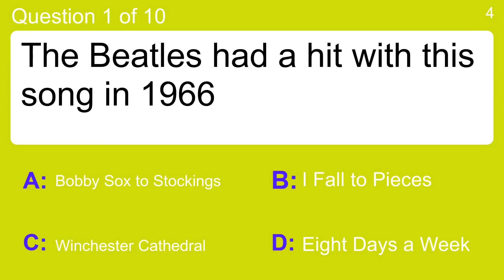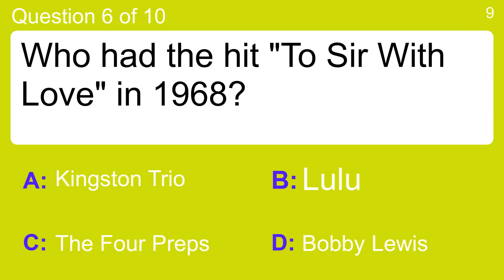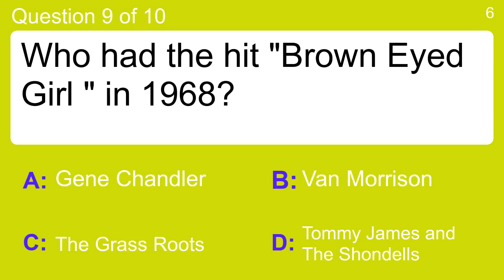60s Music Quiz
Question 1 : The Beatles had a hit with this song in 1966
 Answer a: Bobby Sox to Stockings
 Answer b: Eight Days a Week
 Answer c: I Fall to Pieces
 Answer d: Winchester Cathedral

Question 2 : Dean Martin had a hit with this song in 1965
 Answer a: Everybody Loves Somebody
 Answer b: How Sweet It Is (To Be Loved by You)
 Answer c: Lonely Weekends
 Answer d: On a Carousel

Question 3 : Who had the hit "Catch Us If You Can" in 1966?
 Answer a: Bill Parsons
 Answer b: Jimmy Dean
 Answer c: Sunny and The Sunglows
 Answer d: The Dave Clark Five

Question 4 : Who had the hit "Do Wah Diddy Diddy" in 1965?
 Answer a: Horst Jankowski
 Answer b: Lloyd Price
 Answer c: Manfred Mann
 Answer d: Merrilee Rush

Question 5 : Who had the hit "There's a Kind of Hush" in 1968?
 Answer a: Frankie Avalon
 Answer b: Herman's Hermits
 Answer c: Ivo Robic
 Answer d: The Bobby Fuller Four

Question 6 : Who had the hit "To Sir With Love" in 1968?
 Answer a: Bobby Lewis
 Answer b: Kingston Trio
 Answer c: Lulu
 Answer d: The Four Preps

Question 7 : The Beatles had a hit with this song in 1965
 Answer a: Daydream Believer
 Answer b: How Glad I Am
 Answer c: I Saw Her Standing There
 Answer d: I Never Loved a Man

Question 8 : Marvin Gaye and Tammi Terrell had a hit with this song in 1968
 Answer a: Ain't No Mountain High Enough
 Answer b: Light My Fire
 Answer c: Pied Piper
 Answer d: Sink the Bismark

Question 9 : Who had the hit "Brown Eyed Girl " in 1968?
 Answer a: Gene Chandler
 Answer b: The Grass Roots
 Answer c: Tommy James and The Shondells
 Answer d: Van Morrison

Question 10 : The Monkees had a hit with this song in 1968
 Answer a: Pleasant Valley Sunday
 Answer b: Shake
 Answer c: Soldier Boy
 Answer d: Speedy Gonzales